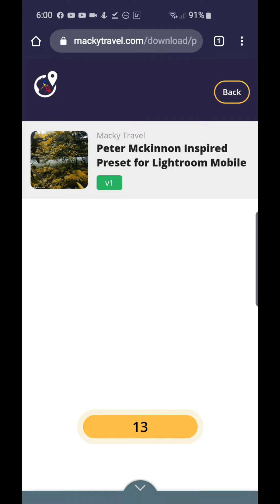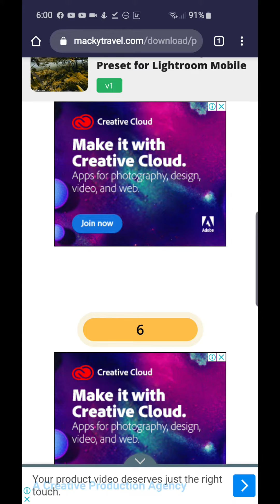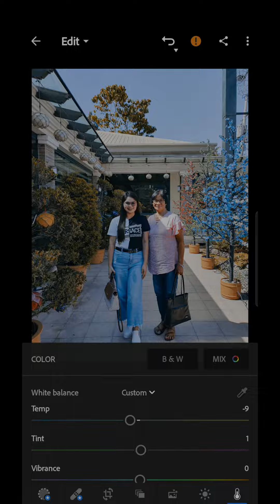Peter Mckinnon Inspired Presets | Free Lightroom Mobile Preset | Macky Travel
This preset was inspired by peter mckinoon presets, It's not perfect but it works well.

Settings to change: dec or increase Exposure and Yellow HSL
Please Balance HSL, RED, ORANGE AND YELLOW FOR SKIN TONE.